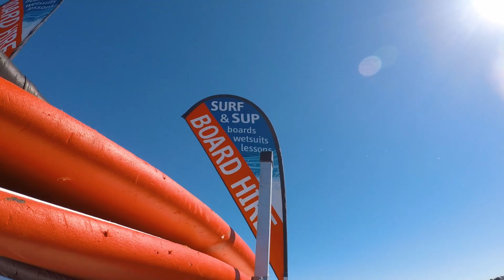My Southland Story Jess Terrill Southland Surf School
Southland has been the happy ever after for Jess Terrill owner of Southland Surf School.  Take a glimpse into why she moved to Riverton and why she loves the lifestyle and living in Southland.